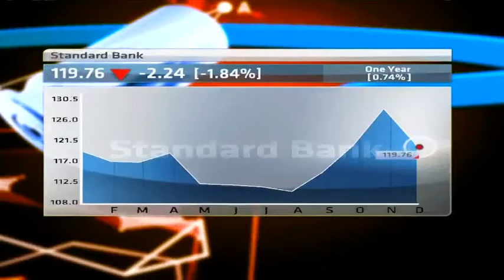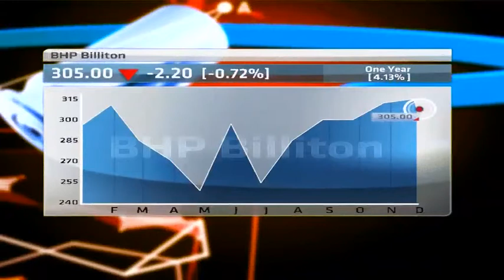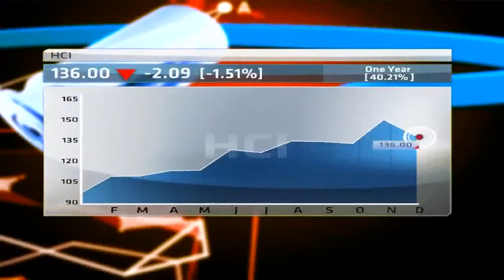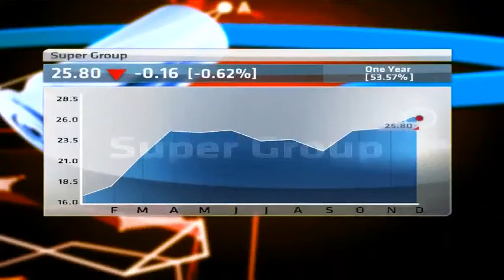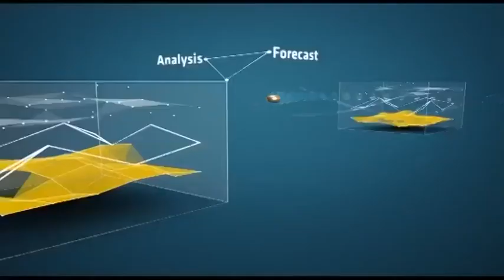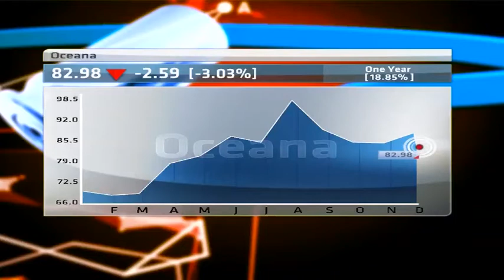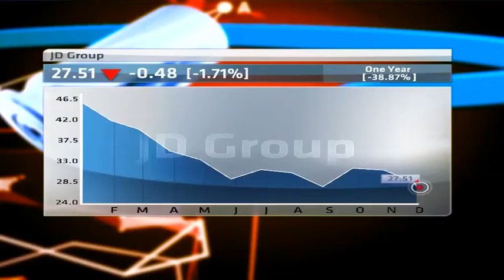Share Shootout: Standard Bank, BHP, HCI, Super Group, Oceana, JD Group,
Introducing last week's champion, Sasha 'I run with the Huskies' Naryskhine from Vestact and the challenger, Nic 'who's your daddy' Norman-Smith from Lentus Asset Management.
Our guests have pre-picked 3 shares, neither knows what the other holds but each must accept at least one of their competitors picks the longer they leave it, the more likely it is they will have to accept something they really don't like. Each has 30 seconds to argue for their stock pick.